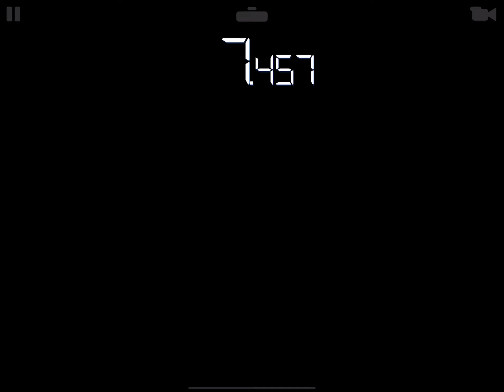[RR3] Lamborghini Diablo SV Limited Series Tiers 10 - 12